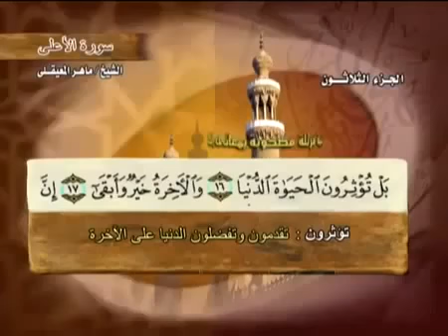سورة الأعلى بصوت ماهر المعيقلي مع معاني الكلمات koran Karim